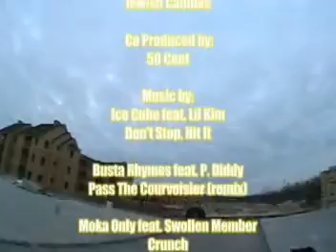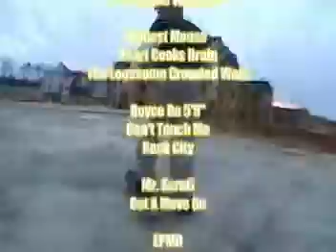YMBBSS credits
Credits rolling from YMBBSS